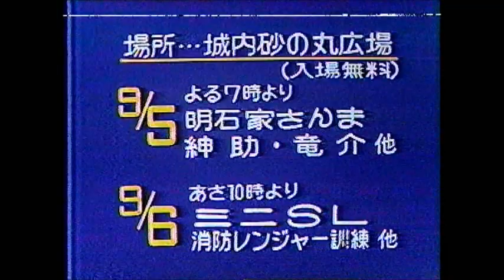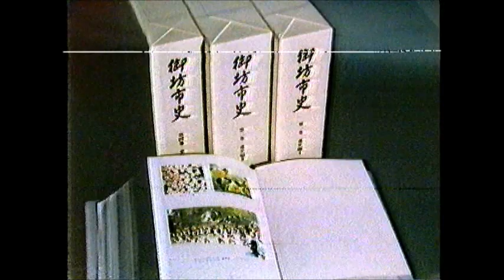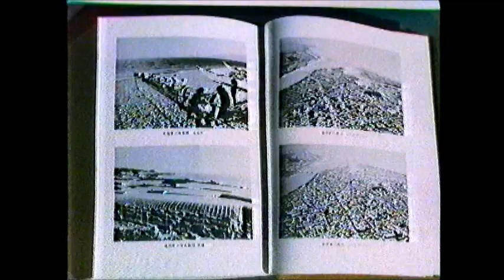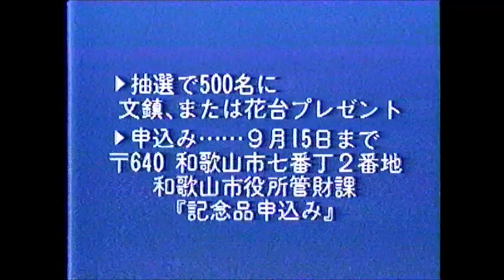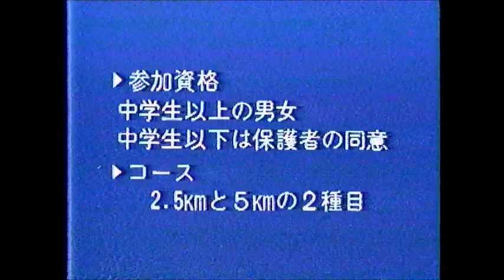なつかしい和歌山ローカルCM あろち一心 カメラの西本 町から村から 鉄道模型展 武富士 和歌山けいりん